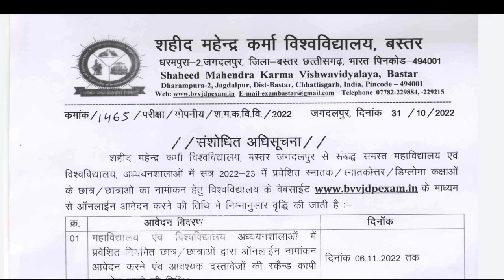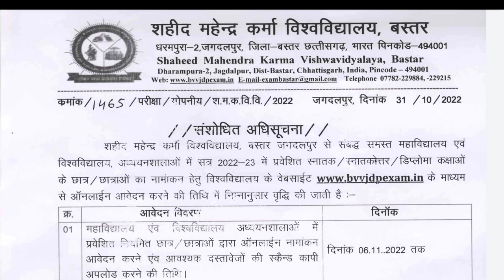Bastar university enrollment form 2022-23 // bastar university enrollment form last date //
हमारे टेलीग्राम ग्रुप को ज्वाइन कर लीजिए ताकि आपको भी सभी प्रकार की जानकारी अप टू डेट मिलती रहे, जिसे हम यूट्यूब में नहीं डाल पाते 👇

durg university exam news today
durg university exam news update
durg university exam news 2022
durg university news 2022
durg university exam news latest
durg university exam online or offline
durg university news
durg university news today latest
digvijay college news today
digvijay college exam news
digvijay college exam news today
digvijay college exam news update
digvijay college exam news 2022
digvijay college news 2022
digvijay college exam news latest
digvijay college exam online or offline
digvijay college news
digvijay college news today latest
prsu news today
prsu exam news
prsu exam news today
prsu exam news update
prsu exam news 2022
prsu news 2022
prsu exam news latest
prsu exam online or offline
prsu news
prsu news today latest
cg university exam news update
cg university exam news 2022
cg university news 2022
cg un
iversity exam news latest
cg university exam online or offline
cg university news
cg university news today latest
hemchand yadav university news today
hemchand yadav university exam news
hemchand yadav university exam news today
hemchand yadav university exam news update
hemchand yadav university exam news 2022
hemchand yadav university news 2022
hemchand yadav university exam news latest
hemchand yadav university exam online or offline
hemchand yadav university news
hemchand yadav university news today latest
bastar university news today
bastar university exam news
bastar university exam news today
bastar university exam news update
bastar university exam news 2022
bastar university news 2022
bastar university exam news latest
bastar university exam online or offline
bastar university news
bastar university news today latest
igkv raipur
igkv
igkv raipur live
igkv raipur strike
igkv raipur strike today
igkv raipur strike 2022
igkv raipur strike news
igkv raipur strike news today
igkv raipur strike news update
igkv strike
igkv strike news
igkv strike news today
igkv strike news 2022
igkv strike 2022
igkv strike today
igkv news
igkv news today
igkv news 2022
igkv online exam
igkv online exam news
igkv online exam news today
igkv online exam news 2022
igkv live
igkv raipur live
igkv counselling 2022
igkv counselling 2021